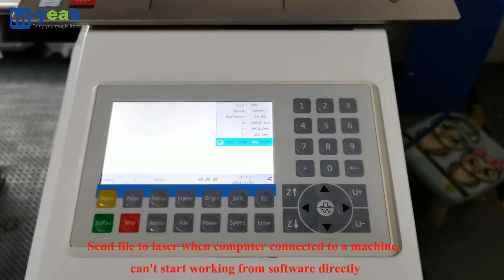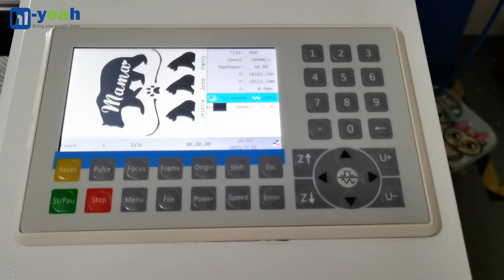Coated Tumbler Engraving of HL 1060Z 100W CO2 Laser Cutting Engraving Machine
In this video, we will show you how to engrave coated tumbler with 200mm/s, 25% power of HL 1060Z co2 laser cutter.

Facebook: Fanny Hlj Laser Cut